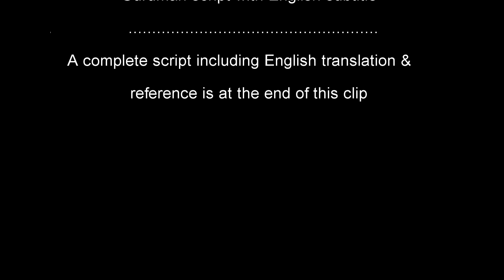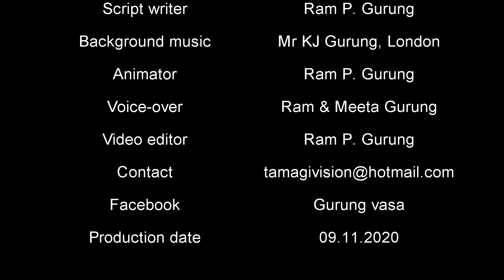Gurung conversation for beginners: Unit 2 part 2a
Unit 2 part 2a: meeting other people in the GP.

Dear viewers,

This short video clip is ideal for those who wish to learn progressive Gurung language. Furthermore, the video contains GURUMAN scripts with English translation, including references at the end of the clip to further enhance learning.

The script in this video is prepared strictly in accordance to GURUNG GRAMMAR and GURUMAN script lessons as shown in the Youtube channel ‘Gurung Universal’ as much as possible.

If you haven’t yet watched the Gurung Grammar and Guruman lessons on the Youtube channel, I highly recommend you to do so to better understand the contents of this and my other videos to come.

Finally, please don't forget to subscribe my channel and hit that notification bell if you like to be the first person to view my new videos (in pipeline) and also to share this and my other videos with your family and friends.

Thank you for your support & happy learning.

Cheerio!